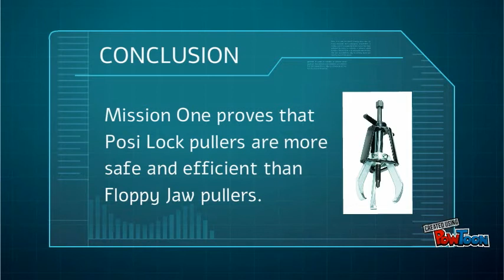Mission One- Posi Lock Puller Initiative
Mission One is a critical mission to find the safest and highest quality puller on the market.
Good Luck!-- Created using PowToon -- Free sign up -- Create animated videos and animated presentations for free.  PowToon is a free tool that allows you to develop cool animated clips and animated presentations for your website, office meeting, sales pitch, nonprofit fundraiser, product launch, video resume, or anything else you could use an animated explainer video. PowToon's animation templates help you create animated presentations and animated explainer videos from scratch.  Anyone can produce awesome animations quickly with PowToon, without the cost or hassle other professional animation services require.